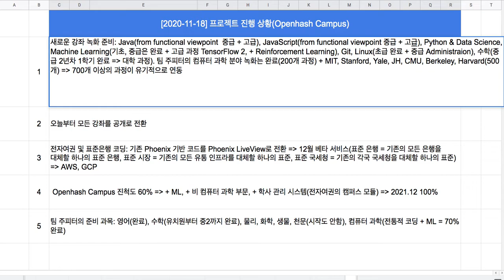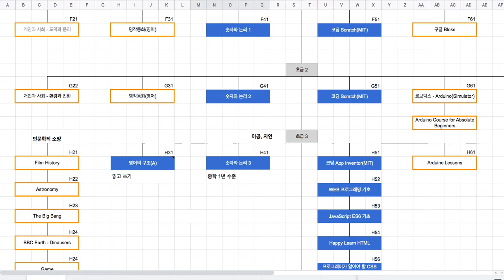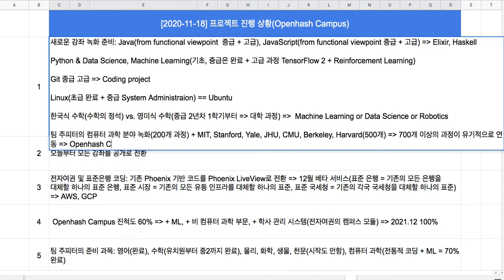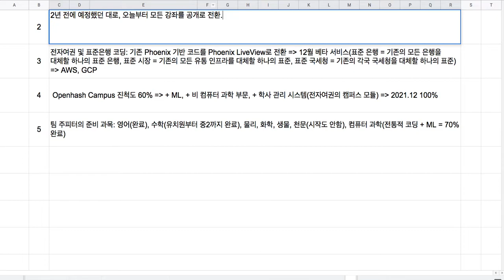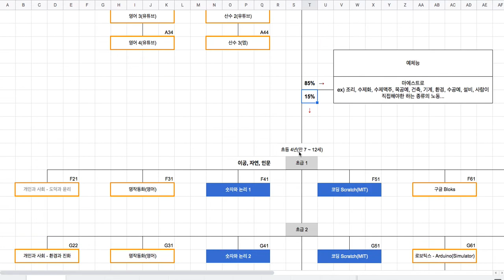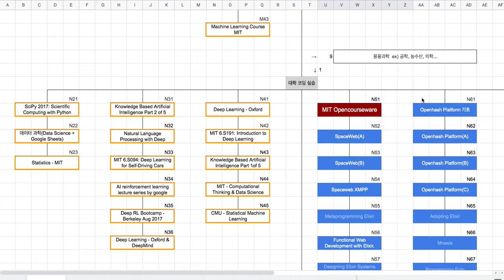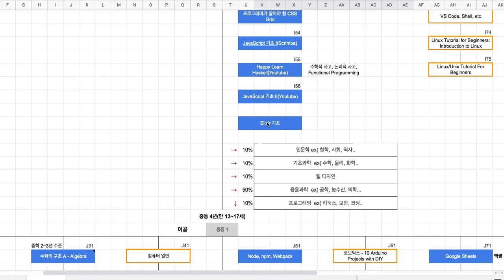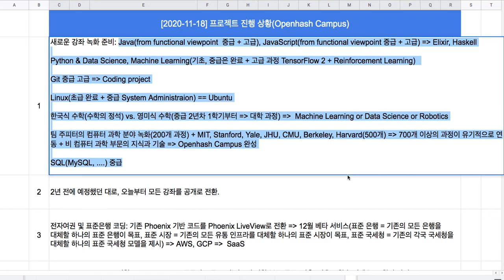[2020-11-18] 프로젝트 진행 상황